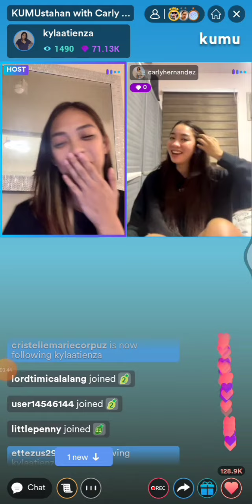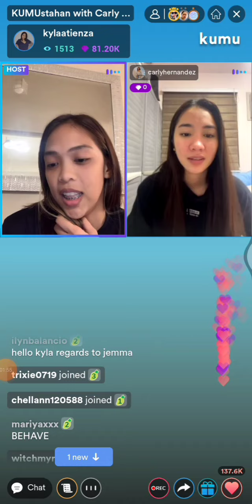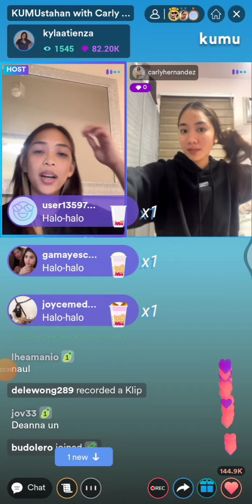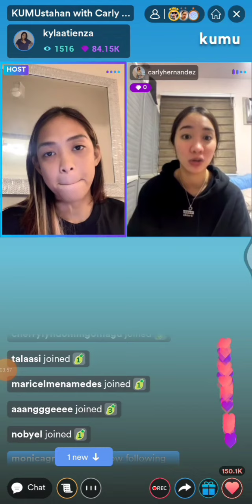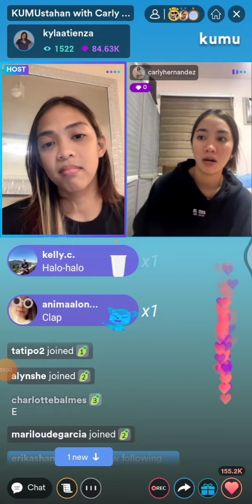CARLY HERNANDEZ😘 AND KYLA, CARLY, MAHAL NA MAHAL PARIN BA NYA SI BOSS D? MAHAL MO OH MAHAL KA? pt2!